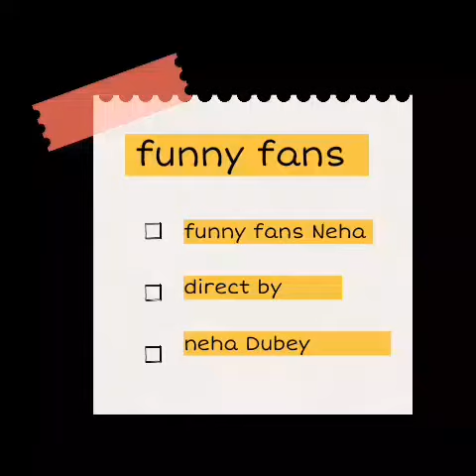My first VlOGS 2024🥰 funny fans neha vlog neha Dubey vlog in Delhi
The Neha Dubey team

"Welcome to [desi vlog y80]'s vlog channel! 🎥 In this [My First Vlog 2024 🥰], join me as I [briefly describe the main activities or theme]. From [mention specific places or activities] to [highlight any special moments], this vlog is packed with [positive adjective] moments. 🚀

2